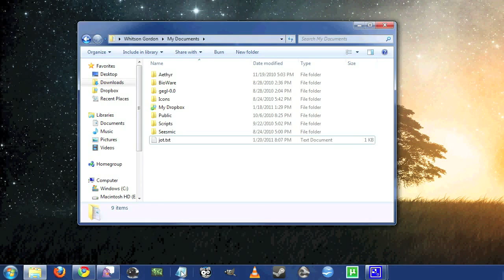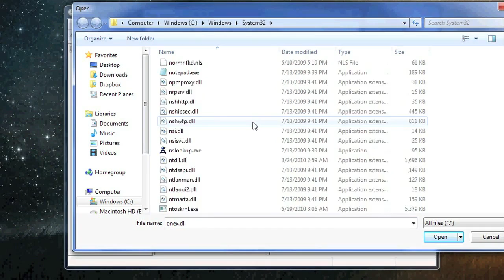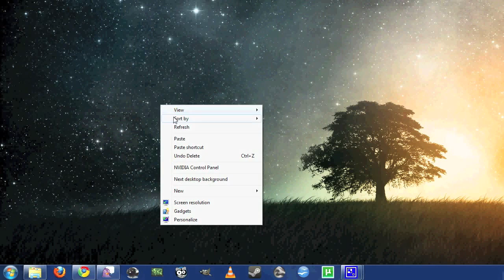(TechWorm)How To Pin Documents to the Windows 7 Taskbar.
We've shown you one way to pin anything to your Windows 7 taskbar, but if you'd rather not install extra software, you can pin a document to your taskbar using Windows' built-in Task Scheduler.

You can discuss more about in (Tech Worm-The Tech Hack Forums) register Now!